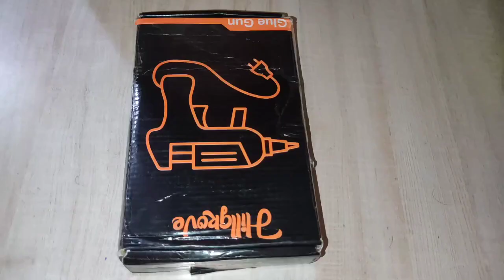How to glue gun Use first time full video || first time@JeetCraftGallery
how to glue gun use first time full video
how to put a hot glue gun back together
glue gun
fun things to do with a hot glue gun